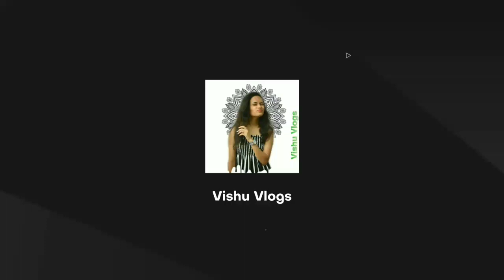Lockdown Birthday Vlog🎂 | Vishruti Lakhan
Special Thanks to Delico Scoops & Smiles.
Best Place For Waffles and Shakes.
Big Thanks to Prathmesh Kulkarni.

-Address-
Shop No. 4, Building No. 35, Swastik Sapphire, Near Sai Baba Temple, Vikhroli East, Tagore Nagar, Mumbai - 400083.

If you have any Suggestions then please let me know in Comments Section.
Song Name:-
Martin Harris Feat. JRM - These Are The Times
Vishruti Lakhan